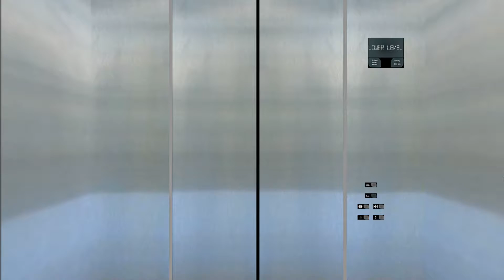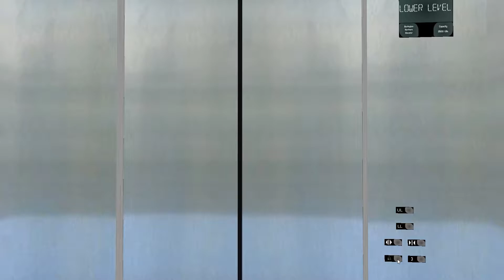#381 Symulator Skyscrapersim: Kendall's